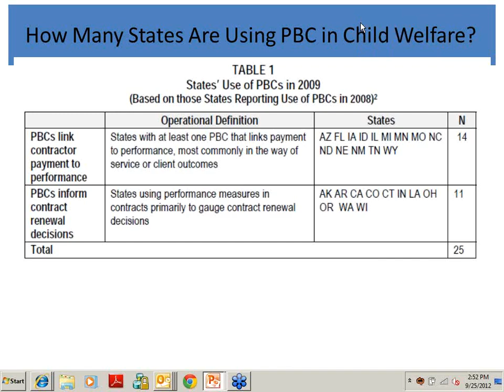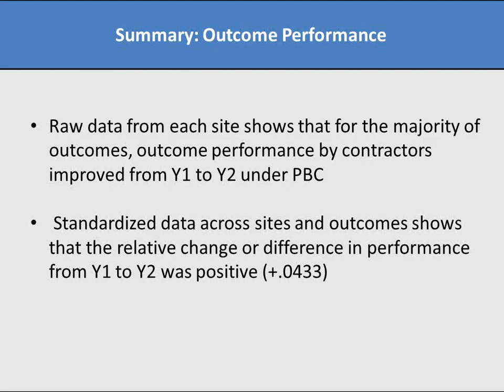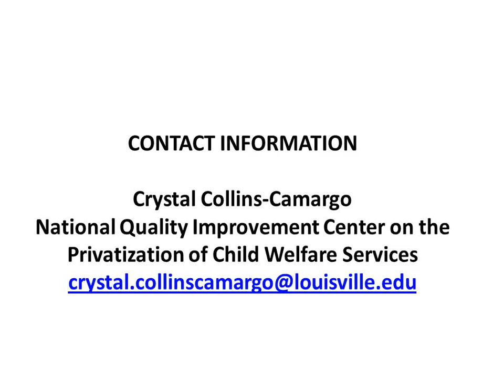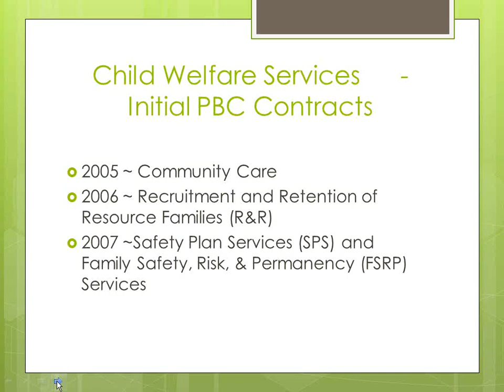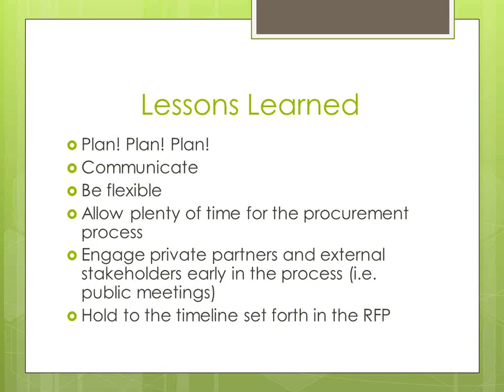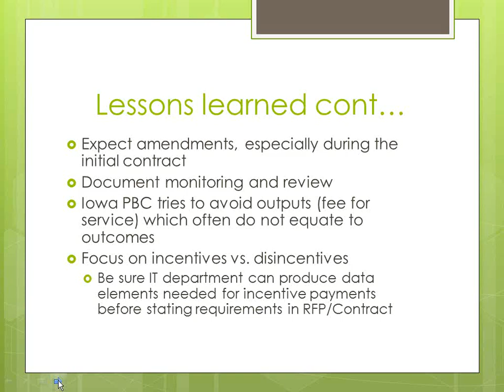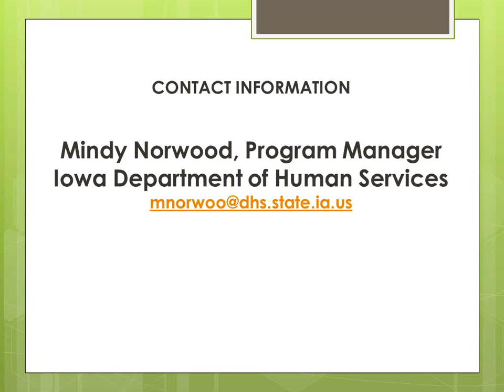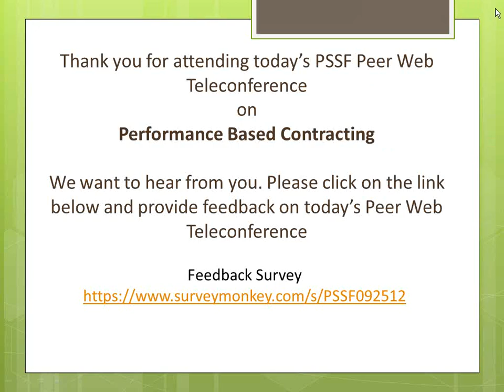Performance Improvement Through Performance Based Contracting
PSSF Teleconference [09/25/2012]

Child welfare agencies continue to search for ways to improve performance and outcomes for children. To help align the child welfare system's focus on outcomes with how services are financed, more states are using performance-based contracting. With performance-based contracting, states shift incentives so that service providers find it easier to match the needs of children and families with the array of services offered. Adopting a performance-based model poses significant policy, practice, and implementation changes.

Join us on the next Peer Web Teleconference discussion on Performance Improvement through Performance Based Contracting.

Crystal Collins-Camargo from University of Louisville Kent School of Social Work and former Director of the National Quality Improvement Center on the Privatization of Child Welfare Services will provide an overview of the Performance Based Contracting, and lessons learned from a study conducted in 2010.

Gia Compton, Program Manager from Georgia and Mindy Norwood, Program Manager from Iowa will share how they are implementing Performance Based Contracting in their states.